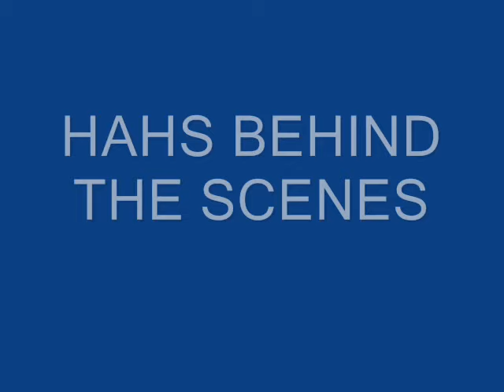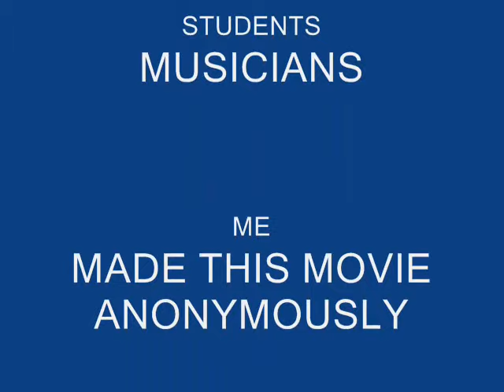HAHS Band Behind The Scenes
The Hazleton Area High School behind closed doors